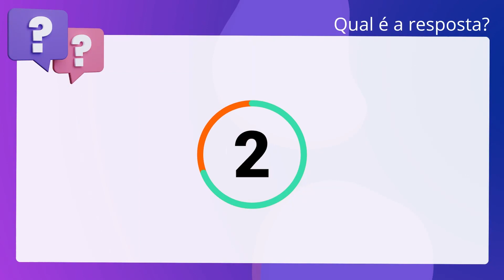QScon Direito: [Art. 193, CC] IESES 2019 - Tabelião / Oficial de Registros - Remoção (TJ-SC)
Art. 193, CC | IESES 2019 | Tabelião / Oficial de Registros Remoção | (TJSC)

A prescrição pode ser alegada somente até o segundo grau de jurisdição, pela. partigo a quem aproveita.

Gabarito: Falso